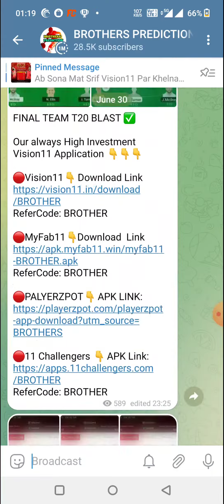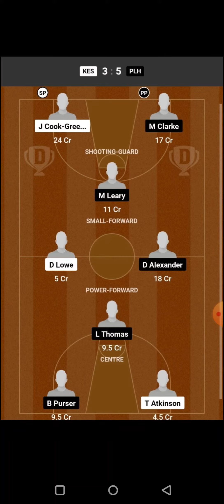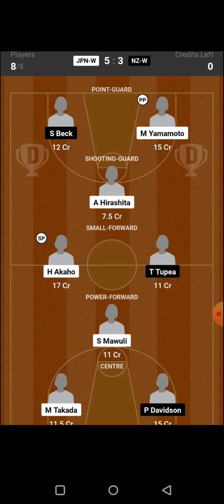FRA U19 vs USA U19 BASKETBALL DREAM11 TEAM PREDICTION